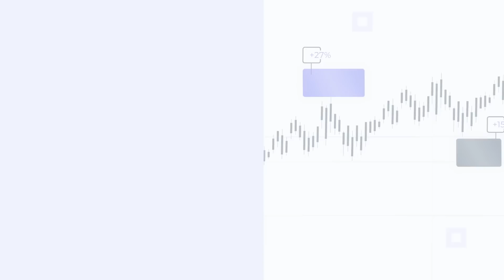Warum schweigen die Institute über die Nebenwirkungen? Dr. med. Erich Freisleben im Interview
In diesem Video spricht Philip Hopf mit Dr. med. Erich Freisleben in einem weiteren Interview der HKCM. Warum schweigen die Institute über die Nebenwirkungen?

👉 Bücher von Dr. med. Erich Freisleben:
Medizin ohne Moral-Diagnose und Therapie einer Krise ISBN 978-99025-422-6 Freyer Verlag 2020
Ansichten eines Hausarztes-Wege aus dem Corona-Dilemma ISBN 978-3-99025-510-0 Freyer V. 2021
Sie wollten alles richtig machen-Dokumentation eines verschwiegenen Leidens ISBN 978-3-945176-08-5 Cajus Verlag 2022

👉 Mein Erfolgs- und Dankbarkeitsbuch: